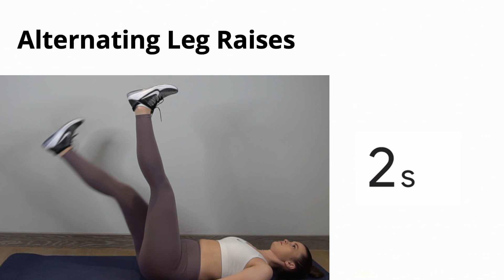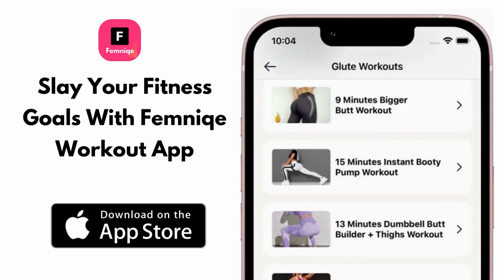5 MIN Smaller Waist Workout (No Gym, No Equipment Needed)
Do this small waist workout routine 3-4 times per week. Make sure you're on a calorie deficit to help maximize your daily calorie burn.